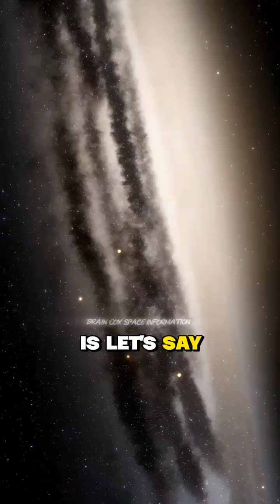Why Our Universe May Be a Computer Simulation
Is the Universe a Computer Simulation?

I Spent 24 Hours In The Universe Simulation